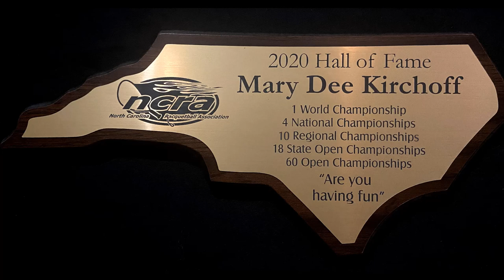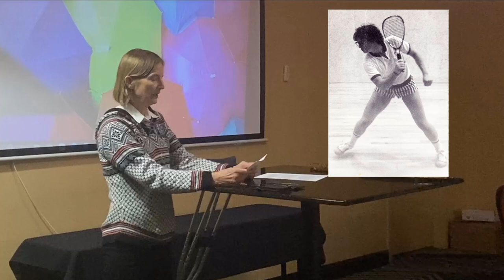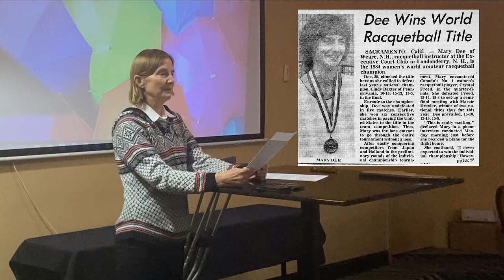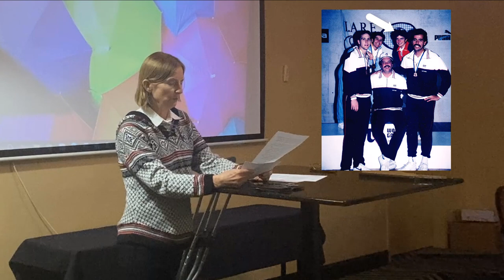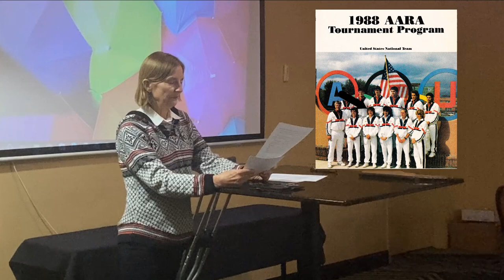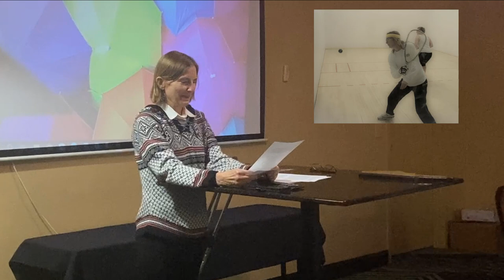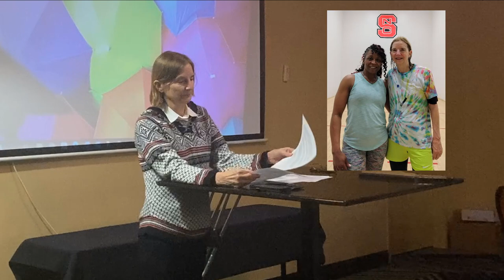You will not believe how she won against better opponents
Mary Kirchoff won the Racquetball World Championships in 1984 against opponents who had regularly beaten her. Was this a fluke? Four National championships, 10 Regional championships, and 60 open championships say NO. She won over better, younger, faster opponents into her 60's. Her 2023 NC Hall of Fame speech tells the talk explains how she did this. It is worth listening to the end.

Read the full story of her World Championship win in her book Finding the Answer.